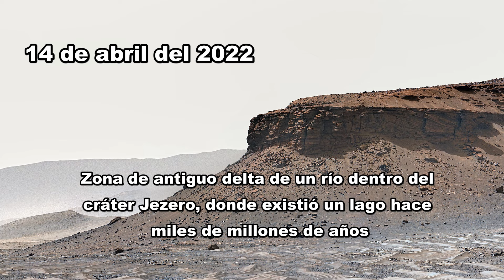capturan restos de un muro antiguo en la superficie de marte por el Curiosity de la nasa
capturan restos de un muro antiguo en la superficie de marte por el Curiosity de la nasa que se encuentra investigando la superficie del planeta marte en busca de signos de vida microbiana.

credito: NASA/JPL-Caltech/MSSS

Credito: NASA / JPL / Cornell

credito: NASA / JPL-Caltech / LANL

credito: NASA/JPL-Caltech/MSSS/ASU/NeV-T

NASA/JPL Caltech